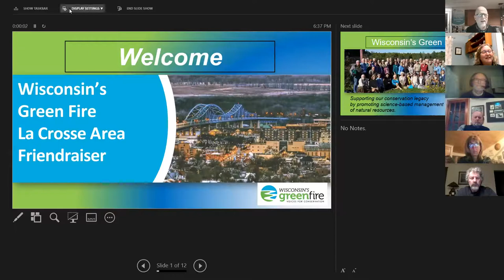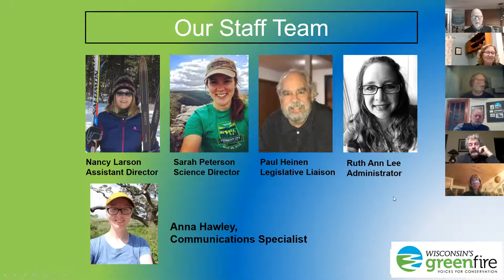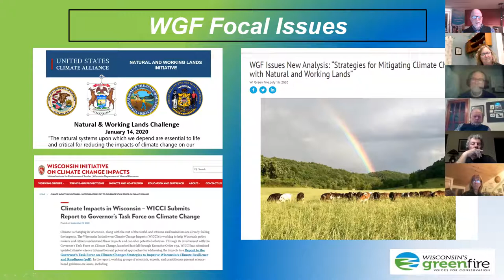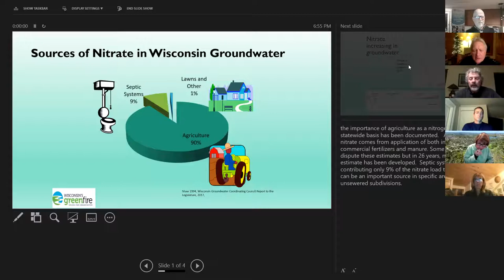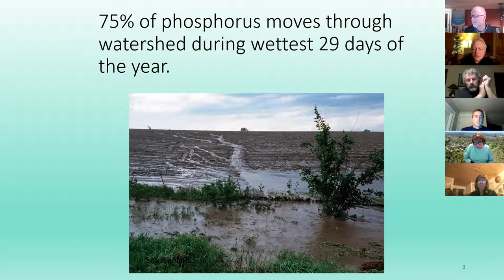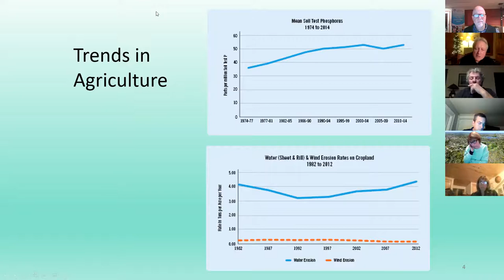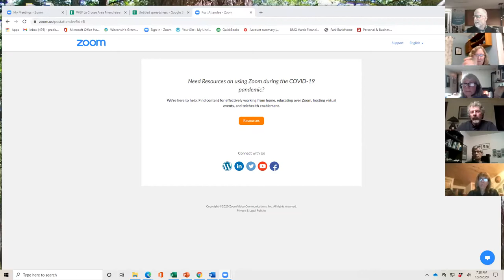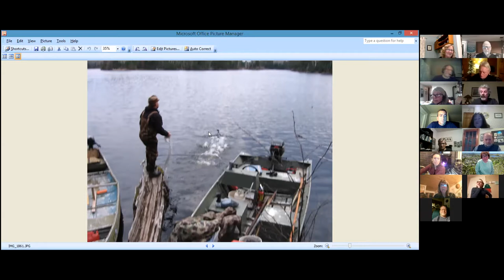Wisconsin's Green Fire - La Crosse Area Friendraiser 12-02-2020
On behalf of Robin Schmidt, Fritz Funk, Kevin Kenow, and Dave Vetrano we're sending a confirmation / reminder for our Wisconsin's Green Fire - La Crosse / Western Wisconsin Friendraiser event this Wednesday 12/02 from 6:30 - 7:30 PM.  There's no need to confirm or register in advance - you can join the event with the Zoom log in code below.

Green Fire members Jimmy Vandenbrook, and Dave Vetrano will discuss threats and solutions to clean water and fisheries in Western Wisconsin. We hope you'll bring your own ideas about conservation in our region, along with your favorite fall food and beverage!